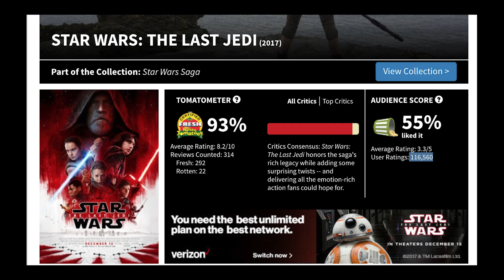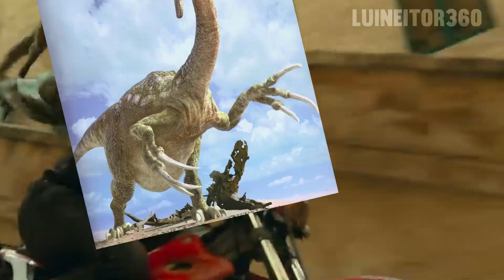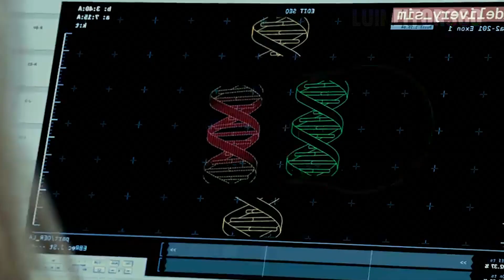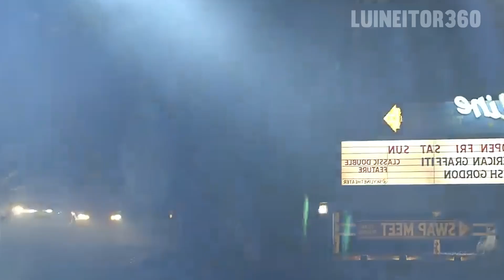JURASSIC WORLD: DOMINION - Reseña CON SPOILERS! Es la mejor de todos los tiempos? Luineitor!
Bienvenidos a mi primer video de la serie del Luitómetro en donde veremos que tan buena es una película basado en el índice indiscutible de mis gustos totalmente parcial!!! espero disfruten este video :D nos vemos en los easter eggs!